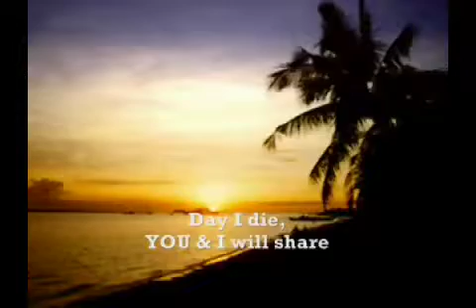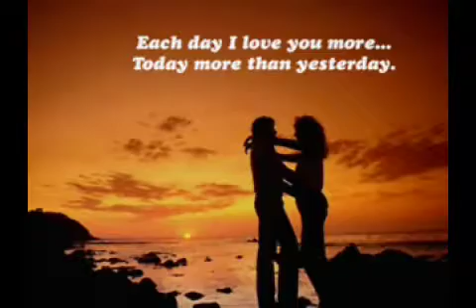All my Life By America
True love is not loving a perfect person.. It's about loving an imperfect person perfectly.

Thanks for the video, Dopey! xoxo